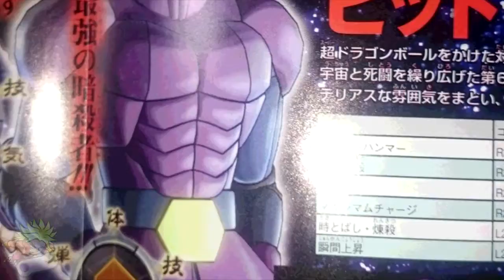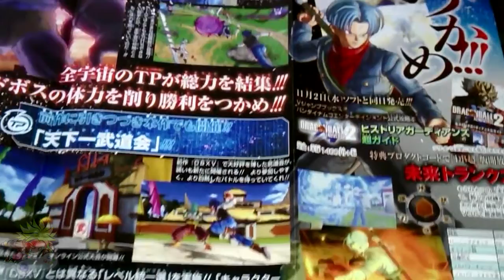Dragon Ball XENOVERSE 2 Hit, Black Goku, Ape Baby, Trunks & All Stages V jump Scan